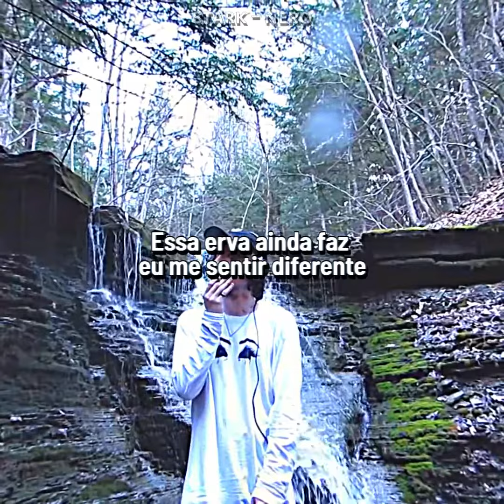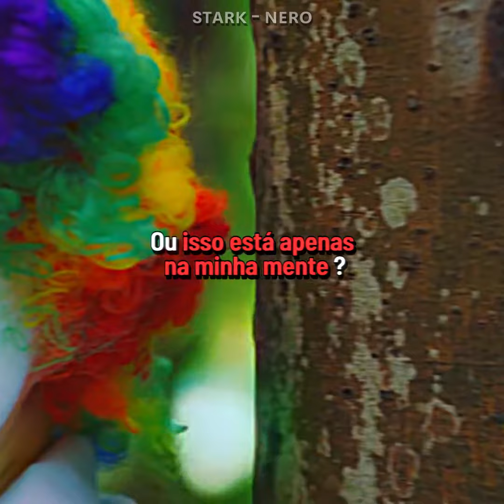guardin - ​driveway 2 ( Legendado / Status )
҉   Letra　 ҉

[Intro]
Parked up in your driveway
Come over to my place
Kick it 'til it's Sunday
Stay up all night Monday

[Verse]
I'm still lost and existin'
Kush still make me feel different
I call your name, you never came
'Cause the spring to summer weather brought a lot of fuckin' rain
And everybody told me 'bout you
Worried 'bout the probability of all my fears becoming truth
And inside me lies a monster built behind my point of view
Can't escape it when the hate is building up inside of you
Hold up, wait one minute 'cause there's shit I gotta say
Put my feelings to the side so I can just articulate
Ain't so pretty when you sittin' in a city full of snakes
And you think too much about 'em every night and fucking day, but
My girl an angel she tell me she ride or die
Why my thoughts be heading south when I'm thinking about those eyes?
Does she lay 'em on another or is it just in my mind?
Can I live one fucking second without this fear in my life?
Why is everything irrational with me?
I got scars inside my heart from where my ex got up to leave
If I set my brain on autopilot, does it start to bleed?
If the televisions on, can I still fall right back to sleep? Nah

[Bridge]
Come over to my place (Ayy, ayy)
Kick it 'til it's Sunday (Uh-uh)

[Chorus]
Kick it till it's Sunday (Uh-uh)

                         ҉   Copyright　 ҉